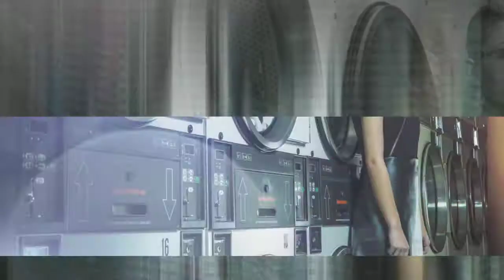Portrait and Fashion Photography by Yesenia Bocanegra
Portrait and Fashion Photography work by Yesenia Bocanegra